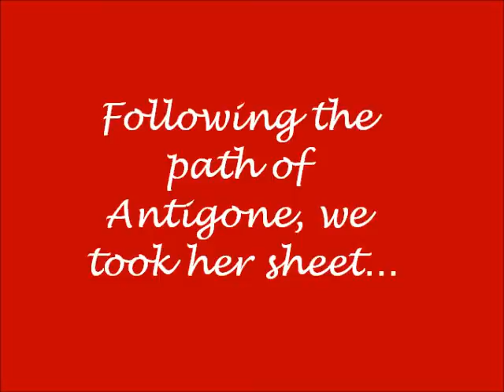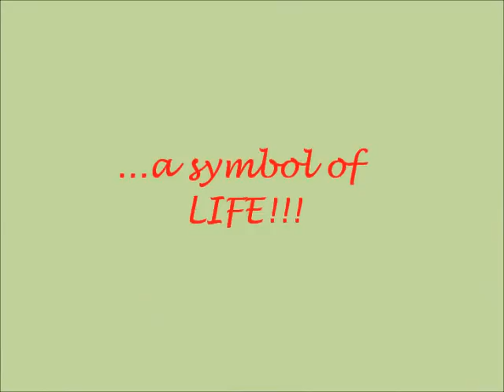3) Making a sheet for our Comenius corner...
Making a painted sheet for the Comenius Corner

1st General Upper High School of Eleusina
for the Comenius Project (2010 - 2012) "Europe Without Prejudices"